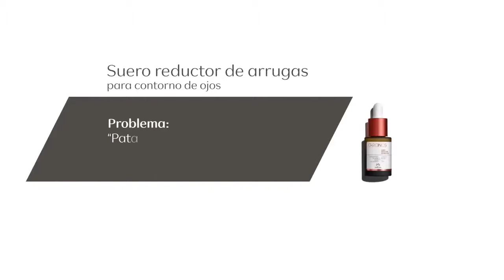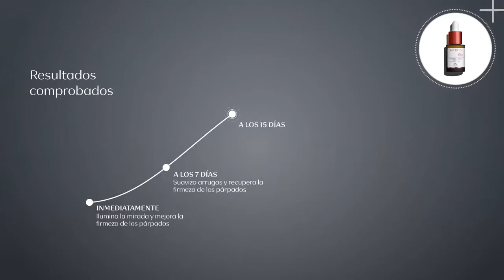Como Usar Suero Reductor De Arrugas Y Ojeras Natura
¡Compruébalo!